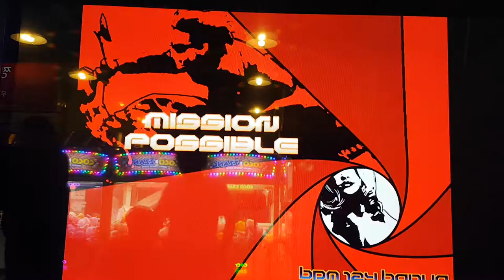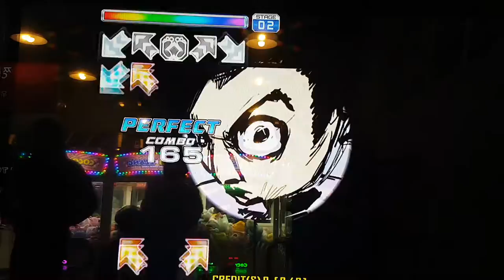미션 파서블 S13 Mission Possible | 펌프 백과사전 Pump It Up Prime 2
펌프 잇 업 Rebirth 버전에 수록되었던 크레이지 스텝이에요. Fiesta EX 때 나온 싱글 19는... 도저히 못 하겠다는 ㅠㅠ